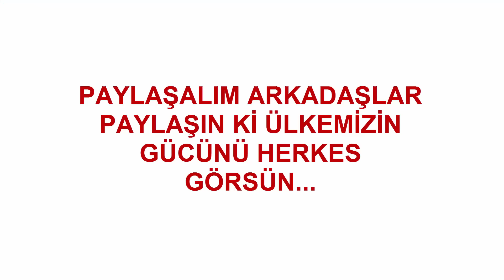DÜNYA ŞOKTA ORDUMUZUN YENİ ELEKTROMANYETİK SİLAHI SAPAN PAYLAŞMAYAN KALMASIN